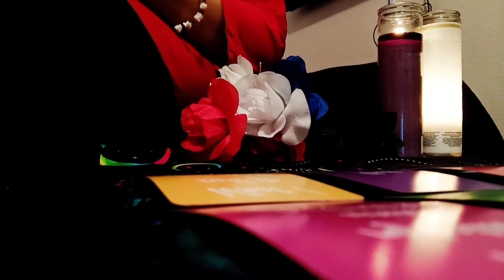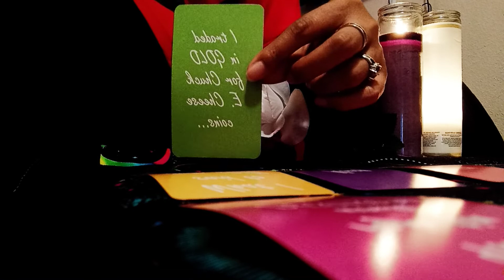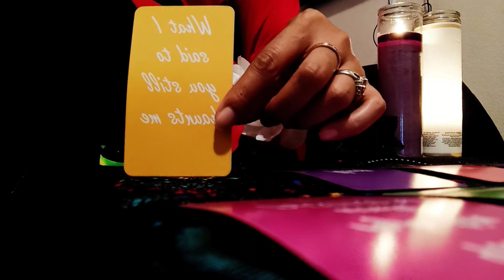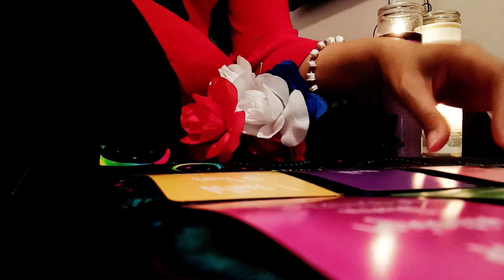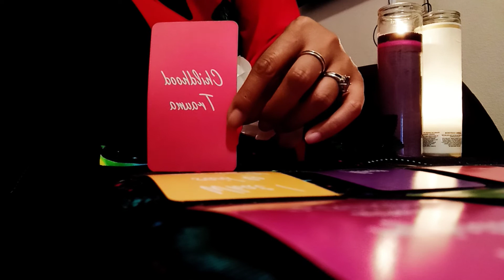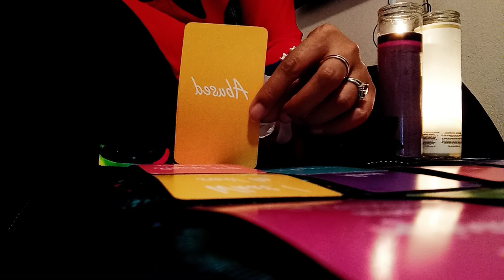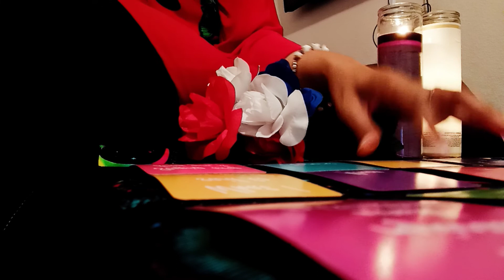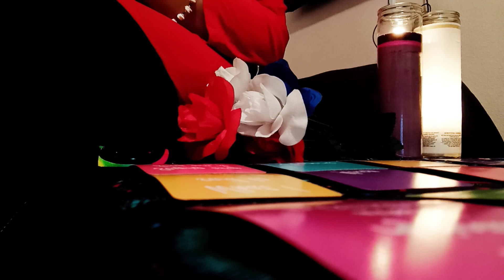SCORPIO💌(JULY, 2021) IF ONLY YOU KNEW HOW MUCH I LOVE YOU! YOUR PERSON IS GUILTY, DREAMS YOU! ISSUES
SCORPIO EXTENDED (JULY, 2021)

What's to happen next in the connection?
What's next in love with or w/o this person?
Love lessons to take with you for life.

Hi yall! Welcome to my spiritual channel. I'm SpiritualLifeCoach43. I hope to inspire you to build a good relationship with God and live your happiest life possible. At this time I am not available for personal readings or life coaching sessions. I will let you know when I am available. Blessings!

Know that I am going to the love you send me, back into all of you through my channel.

Victoria Andrews
SpiritualLifeCoach43

Victoria AKA,

SpiritualLifeCoach43